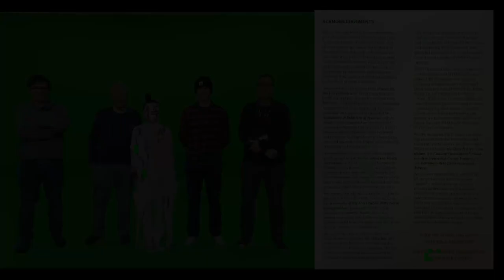Volumetric video AR experience at Venice Biennale 2024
A short preview of the 9 amazing artists we collaborated with for VIVAAR Venice Biennale 2024. Each artist was captured using Terence Quinn PhD researcher led volumetric studio at Wimbledon College of Arts, University of the Arts London

The artists went on to perform live at Venice & their AR performances captured at Wimbledon, are available to experience across locations at Venice until Nov 2024. VIVAAR was curated by Jonas Stampe & Xiao.

Thank you Terry for your ongoing research and development and support in this area and for access to this technology for staff and students across UAL.